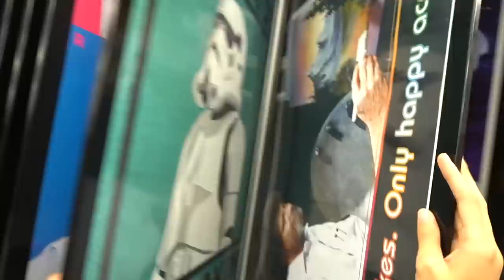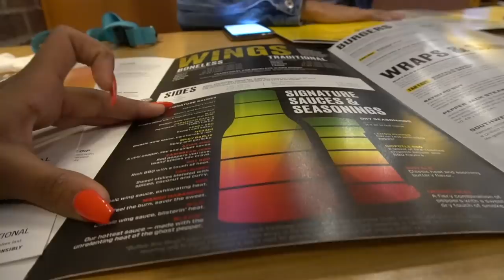Shopping with My Sister (Target + Buffalo Wild Wings) - Vlogmas Day 6 | LexiVee03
Had fun hanging out and shopping with my sister today!

PRIZES
**Prize #1: Fuji Film Instax 9 Mini Camera
**Prize #2: $50 Foot Locker Gift Card
**Prize #3: $25 iTunes/Google Play Gift Card

Giveaway ends on December 17th and winners will be randomly selected and notified by December 18th.  Winners will have 24 hours to respond or a new winner will be selected.   Good luck!!!

➡️Musical.ly: LexiVee03

Christmas 2018
Vlogmas 2018
Sister Tag
blazing hot wings challenge